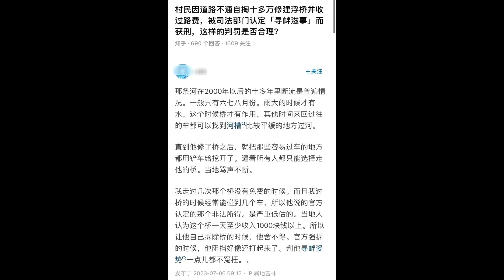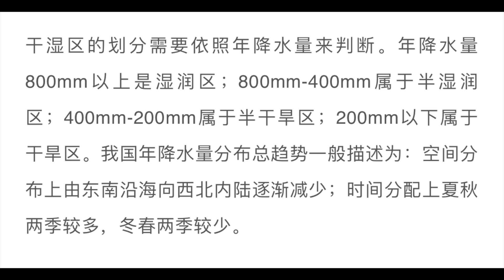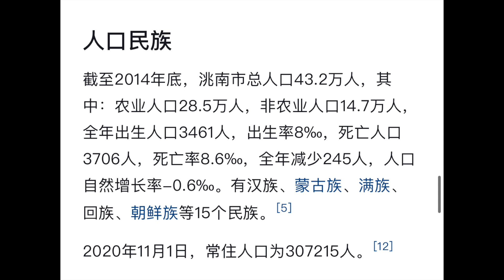补路修桥无尸骸？吉林洮南18人被判刑或另有隐情，或是“白骨精”悲剧